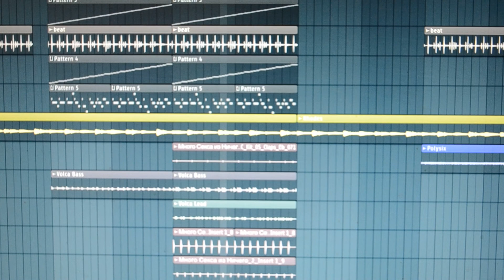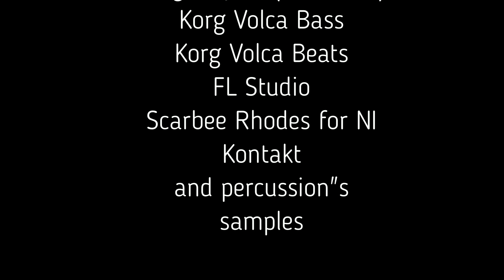My Korgs: Polysix, Volca Bass and Beats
Classic, modern and MIDI